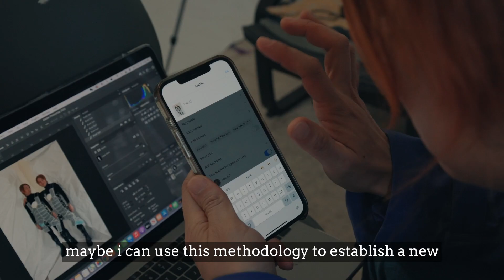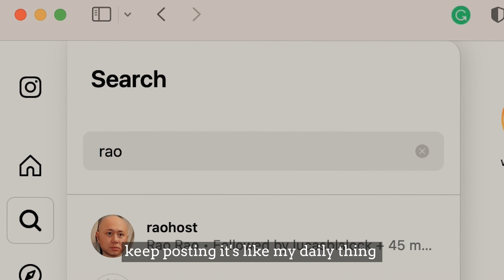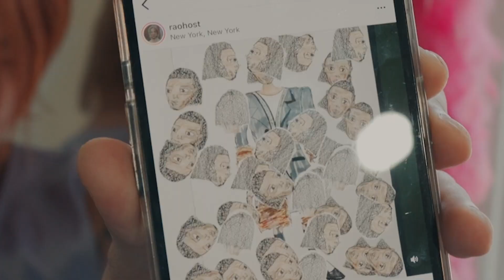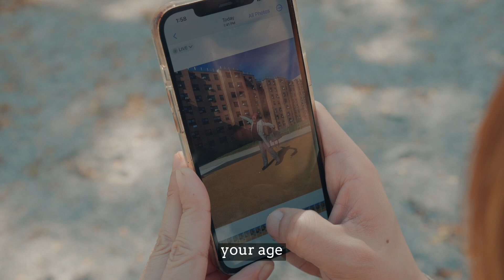A studio visits with Rao Song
We had the unique opportunity to spend days with Rao in Brooklyn before he moved back to his hometown in China. It was such an inspiring journey that we delved into the behind-the-scenes of Rao’s artistic process.